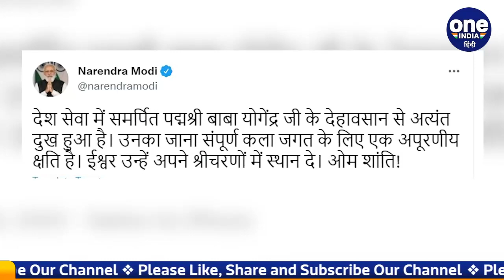Uttar Pradesh: RSS प्रचारक Baba Yogendra का निधन, जानें उनकी पूरी Story | वनइंडिया हिंदी | *News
Senior RSS pracharak Padmashree Baba Yogendra said goodbye to this world. The news of the death of Sanskar Bharti founder Baba Yogendra has caused a wave of mourning in the country. State Chief Minister Yogi Adityanath has expressed grief over the death of Baba Yogendra. At the same time, on the death of Baba Yogendra, Prime Minister Modi also tweeted and wrote that, deeply saddened by the death of Padmashree Baba Yogendra ji dedicated to the service of the country.

RSS के वरिष्ठ प्रचारक पद्मश्री बाबा योगेन्द्र ने इस दुनिया को अलविदा कह दिया. संस्कार भारती के संस्थापक बाबा योगेन्द्र के निधन की खबर से देश में शोक की लहर दौड़ गई है. बाबा योगेन्द्र के निधन पर प्रदेश के मुख्यमंत्री योगी आदित्यनाथ ने दुख जताया है. वहीं बाबा योगेंद्र के निधन पर प्रधानमंत्री मोदी ने भी ट्वीट किया और लिखा कि, देश सेवा में समर्पित पद्मश्री बाबा योगेंद्र जी के देहावसान से अत्यंत दुख हुआ है.